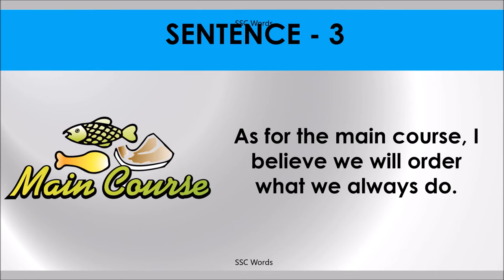AS FOR Idiom 1556 # Meaning and five sentences # SSC Words